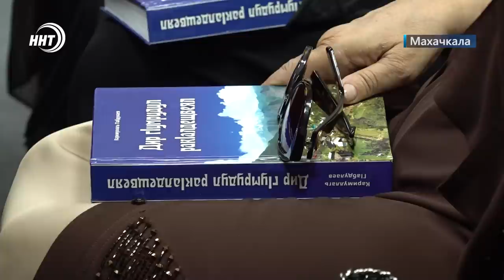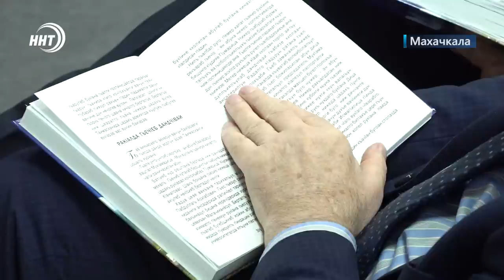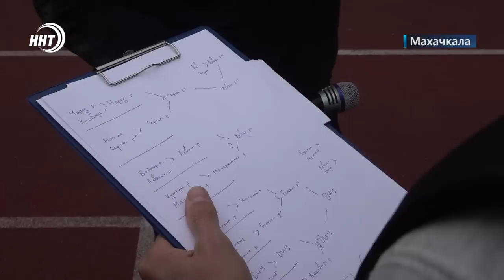Новости Дагестана за 15.05.2023 год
1. Новые назначения в столице! Юсуп Умавов стал исполняющим обязанности главы города Махачкала.

2. Доблесть и бескорыстие! О том, как мужественный поступок молодых людей во время пожара в Каспийске спас несколько жизней, смотрите через несколько минут.

3. «Мемуары жизни». В Национальной библиотеке имени Р. Гамзатова прошла презентация книги дагестанского композитора Каримулы Абдулаева.

4. Эстафета, прыжковое двоеборье и перетягивание каната. В Махачкале прошли Кавказские игры на призы олимпийского чемпиона по боксу Гайдарбека Гайдарбекова.